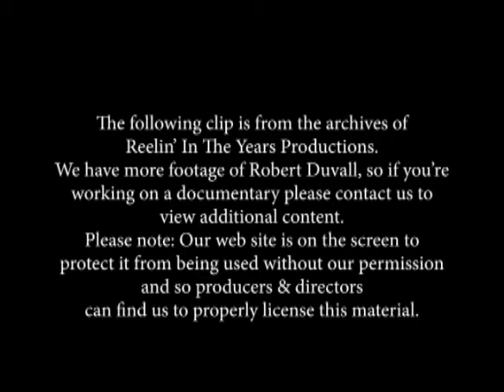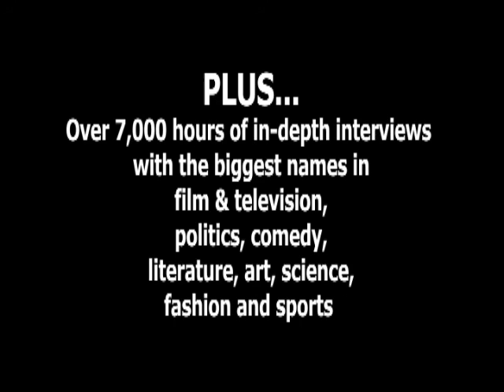Robert Duvall Interview 1983 Brian Linehan's City Lights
From 1974 to 2000, Canada’s Brian Linehan conducted thousands of in-depth interviews with the greatest actors and directors from over 60 years of film history. Linehan, a stylishly gifted broadcaster, meticulously did all his own research and that, coupled with his knowledge and passion about film and film-making, puts him in a class all by himself.